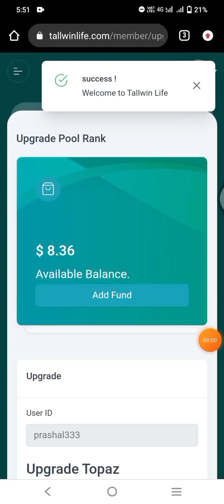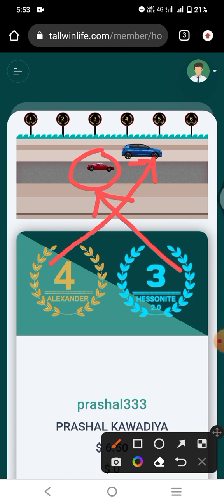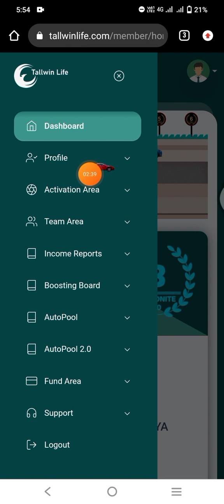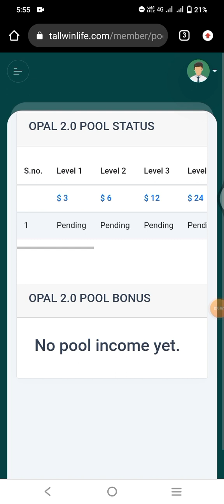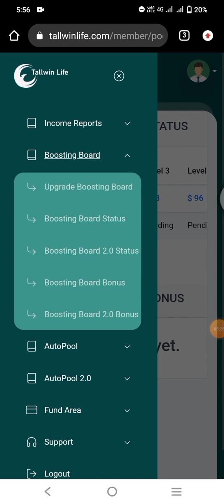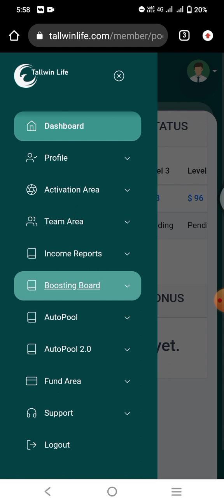Tallwin Life 2.0 New Update Today | Tallwin Life Website Started | New Features Boosting Status 2023